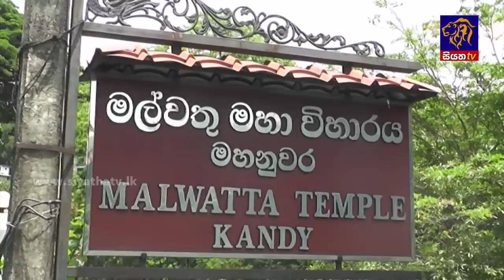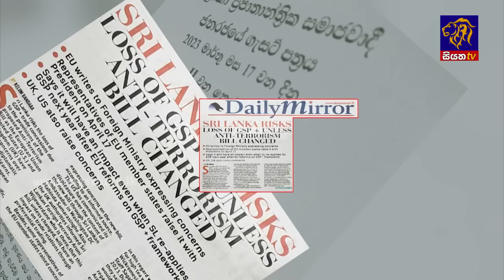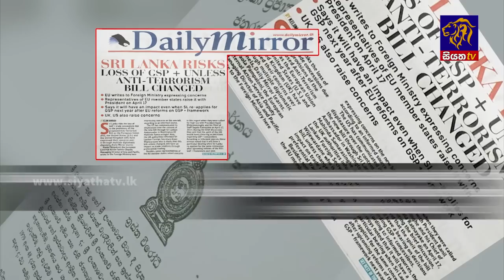Siyatha News | 06.00 AM | 22 - 04 - 2023